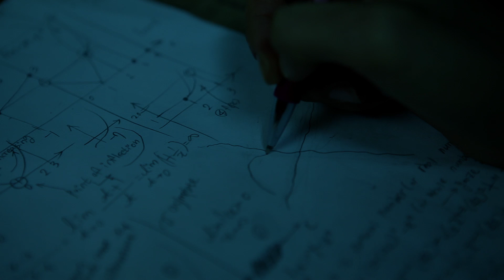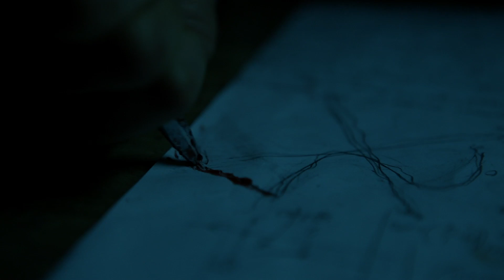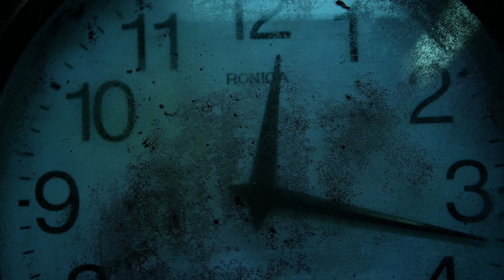Horror Short Film "A Function" | ALTER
A girl is having a math test but something is going wrong.

director/producer/editor - Hyunsoo Lee
director of photography - Hyunsuk Song
production designer - Jihyun Park
c.g. -  Munkyu Seo
special effects - Taeyoung Yu, Junsik Bang (Namoo Workshop)
title design - Joosong Lee
hair & make up - Suoak Lee
sound - Joosuk Lee